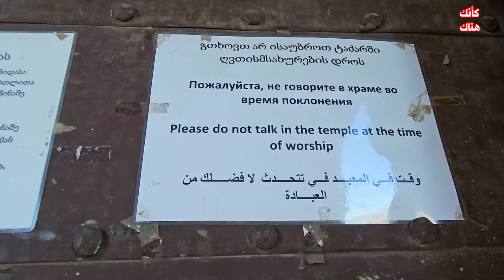من هي ام جورجيا ؟ و تلفريك هضبة سولولاكي - تبليسي ٤ - جورجيا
من هي ام جورجيا ؟؟ .. و كيف كان الطريق إليها ؟؟
بدأت هذا اليوم بفكرة الذهاب إلى ما رأيته بكل الصور الدعائية لمدينة تبليسي ..
كنيسة ميتشي .. و نصب فاختانغ جورجاسالي ..
و المتواجدين على جزيرة بوسط نهر متكفاري ..
لانطلق على جسر ميتشي التاريخي ..
وأفاجأ بجمال المنطقة الرائع ..
فما قصة المئة ألف شهيد الذين قتلوا على الجسر التاريخي ؟
و هل هي حقيقية أم مجرد أسطورة ؟
ونستعرض بعدها تاريخ الكنيسة و النصب التذكاري ..
و نستمر للحديقة الموازية لهم ..
حديقة رايك .. اجمل حديقة في مدن القوقاز ..
و نشاهد العجائب الموجودة بها ..
مثل نصب شجرة الحياة الحديدي ..
و قاعة حفلات دوكيبي الأنبوبية ..
ثم نصعد بتلفريك - رايك ناريكالا إلى أعلى قمة تلة سولولاكي ..
لنقابل جورجيا الأم ..
فكيف كانت المقابلة ..
أخبرني رأيك بالتعليقات ..
لكي تتابع معي سلسلة حلقات اكتشاف مدينة تبليسي ..
كأنك هناك ..